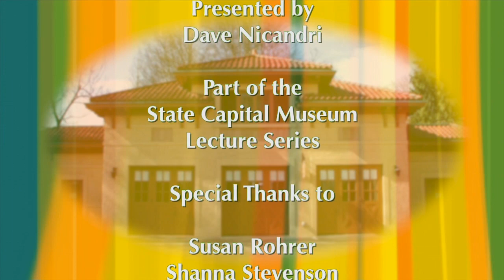The Cook Connection to Lewis & Clark - State Capital Museum Lecture Series